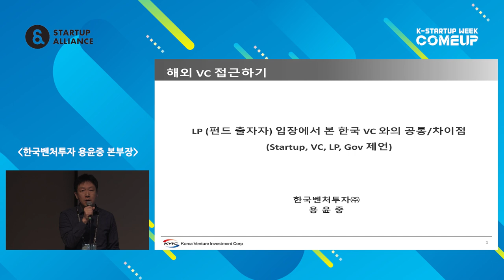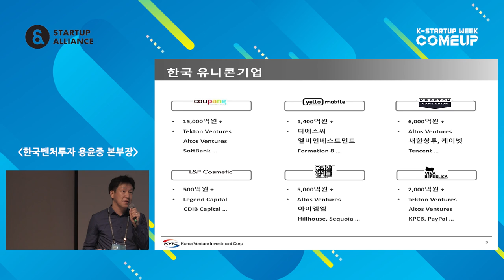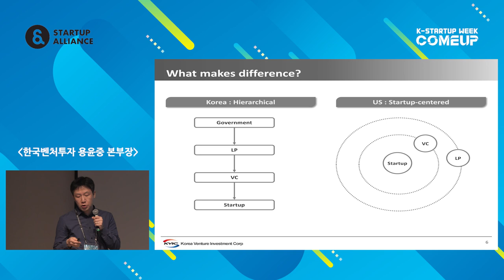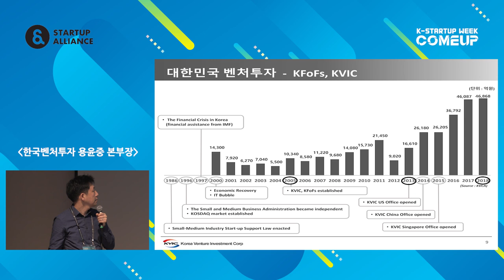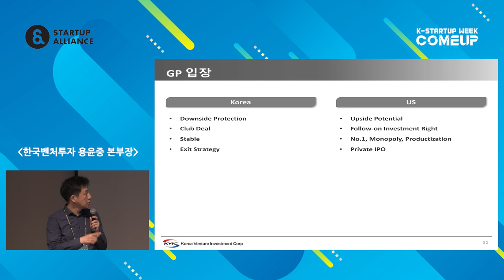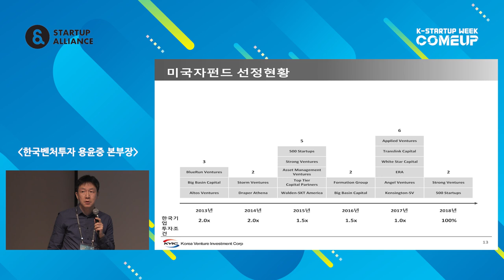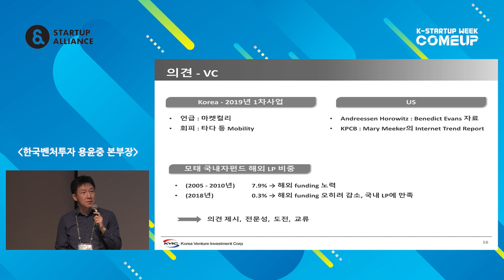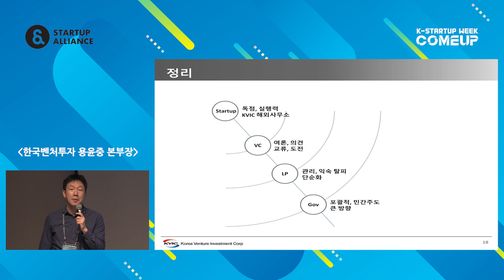1-6 해외 VC 접근하기 - LP (펀드 출자자) 입장에서 본 한국 VC와의 공통/차이점 - 용윤중 (한국벤처투자 본부장)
2019년 스타트업 생태계 컨퍼런스 Day 1 : 구성원이 바라본 생태계 - 용윤중 한국벤처투자 본부장